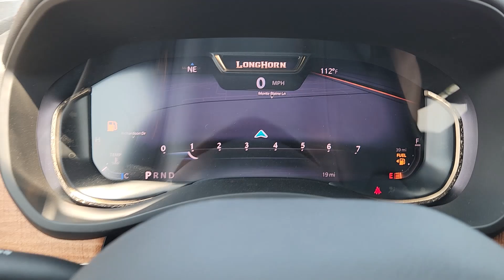2024 Ram 2500 Longhorn Richardson, Dallas, Garland, Plano, Addison TX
New 2024 Ram 2500 Longhorn available at Richardson CJDR located in 1321 Central Express Way, Richardson, TX, 75080. Servicing the Richardson, Dallas, Garland, Plano, Addison area.

Get into the  2024  Ram 2500. The Ram 2500 has what it takes to get the big jobs done right. It's infused with heavy-duty capability, connected, convenient, comfortable, and built to last. The following are some of this vehicles highlighted options: Heated Steering Wheel
, Apple Carplay®/Android Auto®, Wireless Charging Station, Touchscreen Infotainment System, Navigation System, Keyless Entry, Fog Lamps, Power Passenger Seat, Premium Sound System, Heated Mirrors. Attack your projects with the strength and power that leaves no room for doubt. Drive the Ram 2500.